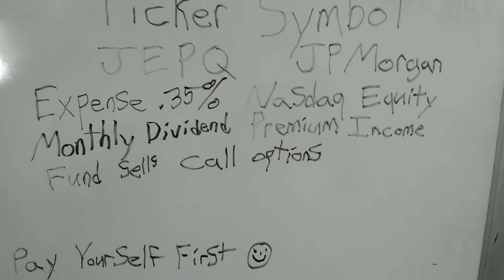Ticker Symbol JEPQ, JP Morgan, Sells Call Options, Dividend Stocks, @Pay Yourself First!!!